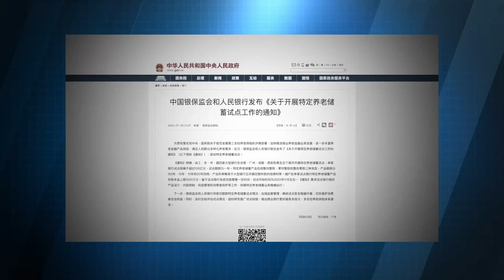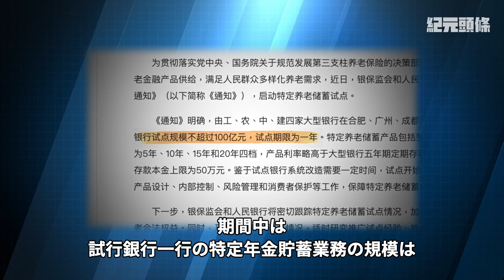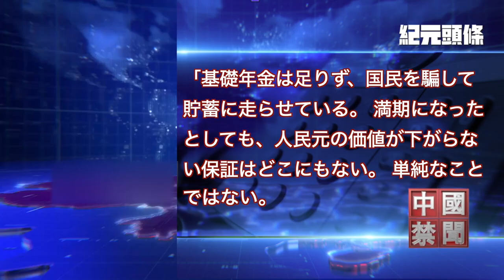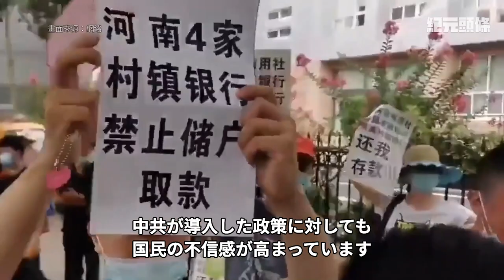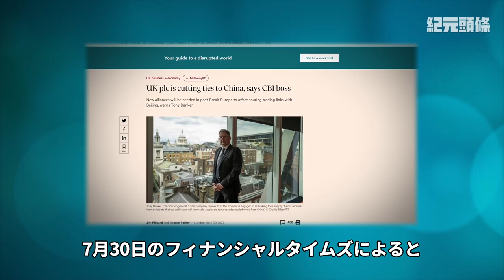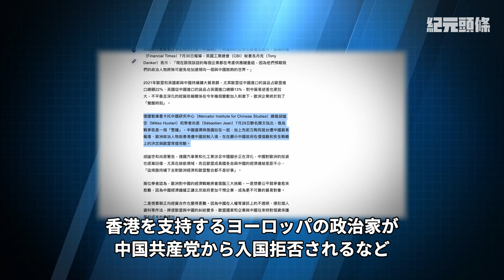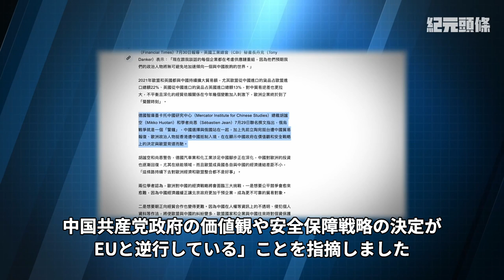【紀元ヘッドライン08.02】🔶 中共が「年金貯蓄」を試行とは 堂々と高齢者の貯蓄を刈り取る？ 🔶 「中国依存症 」が薬物中毒と言われる中、「薬物依存症」から目覚めるヨーロッパ